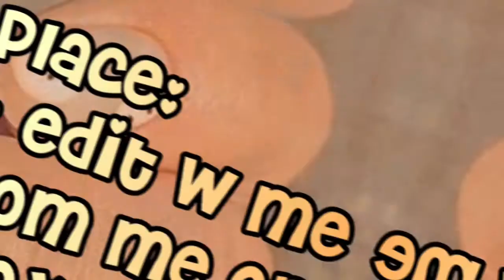Edit comp prizes!!